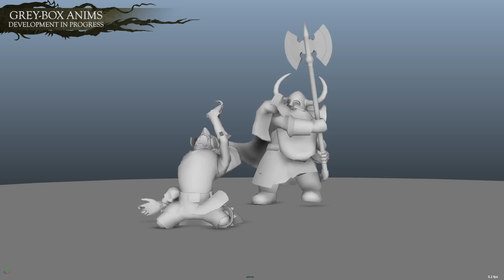Total War: Warhammer Introducing Dwarfen Axe and Hammer Units